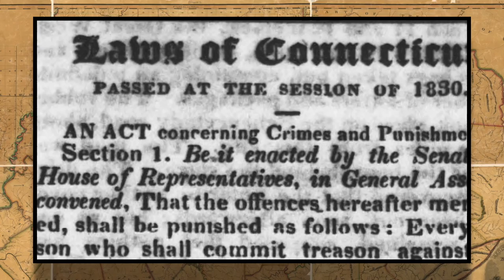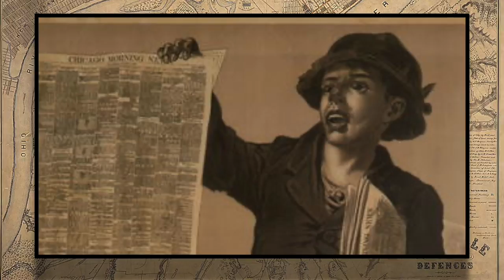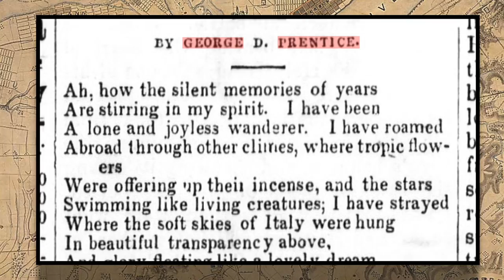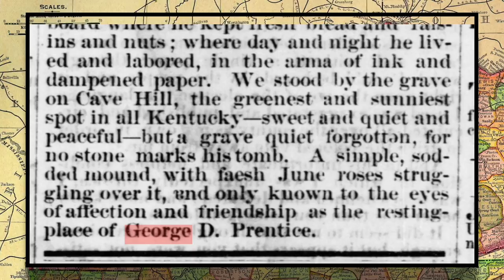A History of George Prentice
George Prentice was a controversial Kentucky figure in the mid 1800's. He was involved in Bloody Monday and Sue Mundy. He wore many hats throughout his life and played an important role in Kentucky's history.